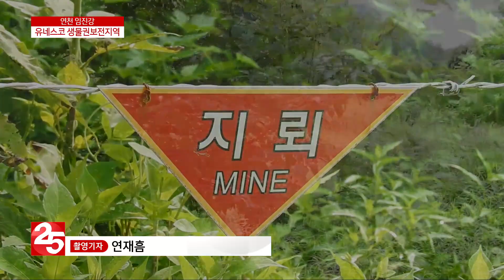생태계 보고 ‘임진강’ 유네스코가 인정한 자연유산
유네스코 는 자연경관이 뛰어나고 멸종 위기종이 살고 있는 곳을
′생물권 보전지역′으로 지정해서 보호하고 있는데요.
경기도 연천군 임진강 유역이 국내에서 7번째로 생물권 보전지역에 이름을 올렸습니다.